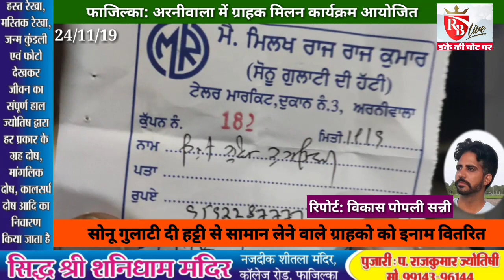Fazilka: अरनीवाला में सोनू गुलाटी दी हट्टी की तरफ से ग्राहक मिलन कार्यक्रम आयोजित 24-11-19